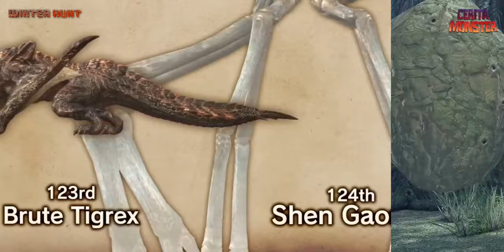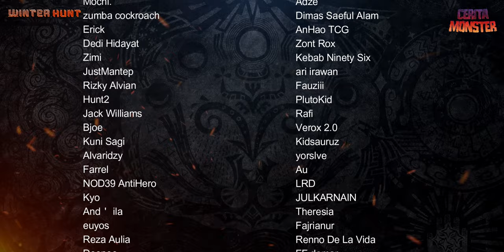Cerita Arzuros | MONSTER HUNTER LORE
Hunter's Encyclopedia 4 - pg. 98
Monster Hunter Illustrations 3 - pg. 65
モンスターハンター発想の法則２　禁忌の書 - pg. 77 & 78
モンスターハンターライズ 公式設定資料集 百竜災禍秘録 - pg. 156 & 157.

monster hunter, gypceros, purple gypceros